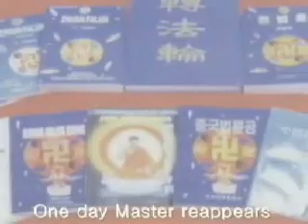得度(Music Vedeo)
This music video was sung by Sara Effner who made chinese name by 如夢令 because she loved chinese culture. When we hear this song, we can feel clean and clear in terms of our mind and heart, when we hear this song.